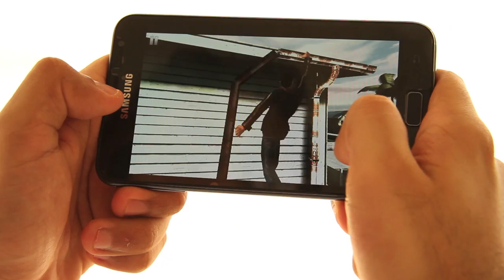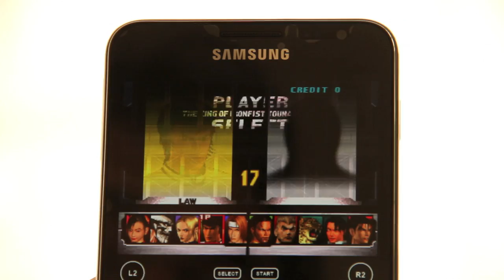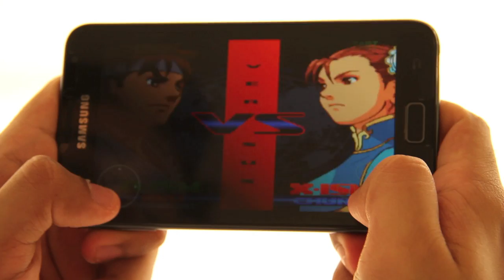Gangstar Rio : City Of Saints Android , Fpse Roms : Samsung Galaxy Note Games | ITF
The name of the track is 'What You Want'.Here is a direct link to the track

Here is a link to the ' Creative Common License '

Per the license name is included in the video description. Thanks